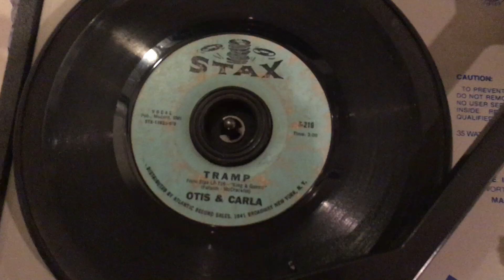TOM"S RECORD OF THE DAY!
We're workin' our show  tonight as Otis Redding & Carla Thomas team up on this terrific 1967 STAX single of Lowell Fulson's "Tramp." So good it outsold - and perhaps out Souled - Lowell's. This tune always reminds me of my dear brother Larry Lange who used to do it with our original Austin version of King Soul. Whether it's Otis & Carla, Lowell, or LL, this one makes the world a better place 45 revolutions per minute at a time! We'll be back tomorrow with another great Record Of The Day. Until then... KEEP THE QUARANTINE SCENE CLEAN!